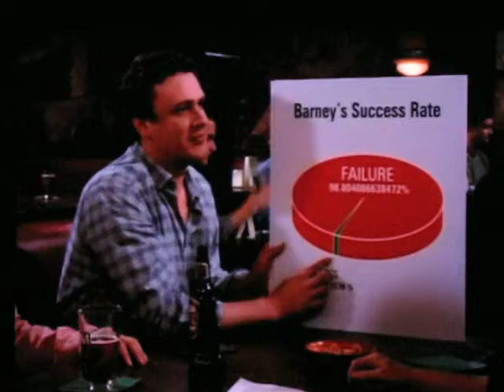The Definition of Jonny